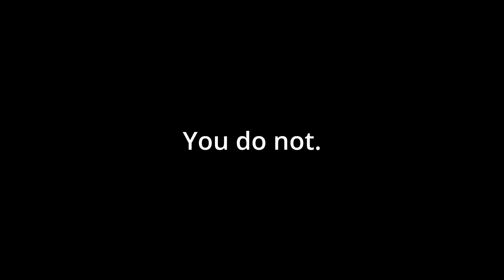FNF Online just keeps getting better | FNF ONLINE VS. Sportsguy and Alien Hominid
Yeaah, im back. Took a break from charts to make another vid, especially for the banger that this is. I swear man, these challenge weeks be the best shit ever man, its actually amazing. Hope they continue with this fr